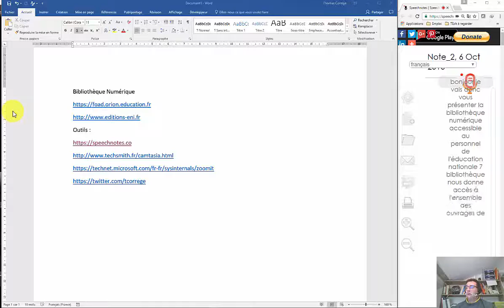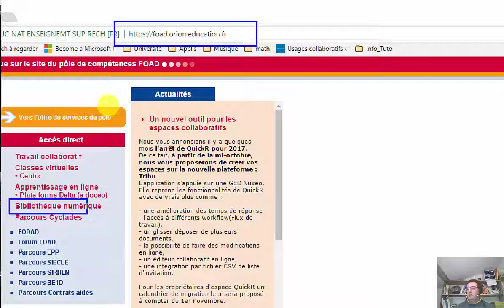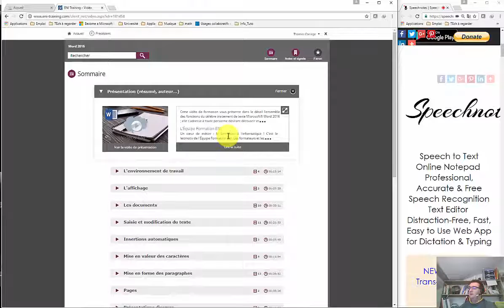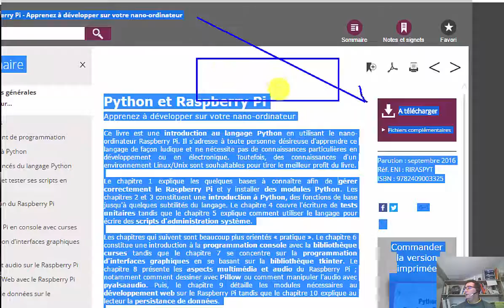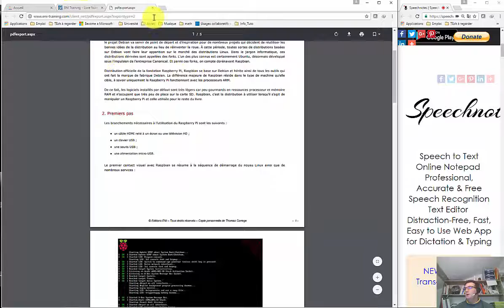Bibliothèque Numérique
Accès et présentation de l'offre Bibliothèque Numérique  Editions ENI, réservée aux personnels éducation nationale.